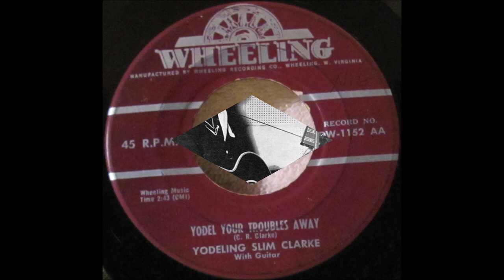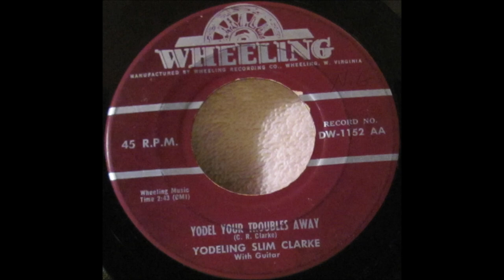Yodeling Slim Clark - Yodel Your Troubles Away (c.1953).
(Written by C.R. Clarke aka Slim Clark).

Issued on Wheeling 1152 AA.

Recorded Fall 1953  - Slim Clark (gt/yodelling/vcl solo).

         1989 Massachusetts CMA Hall of Fame
         1996 Walkway of Stars Nashville, TN
         2000 Cowboy Hall of Fame (posthumous)